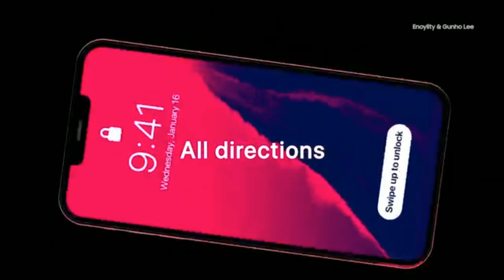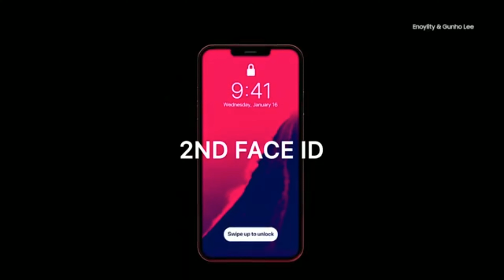The New Iphone XI